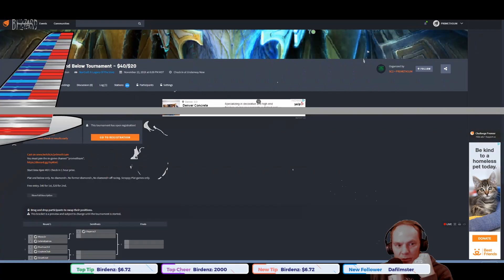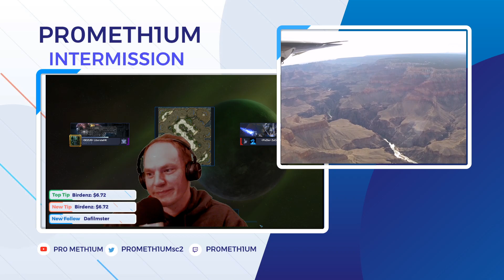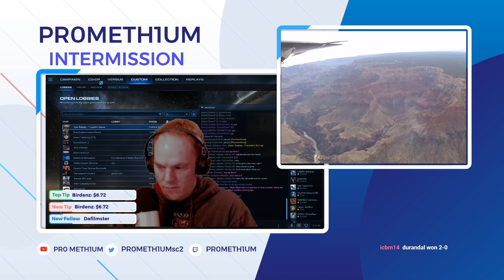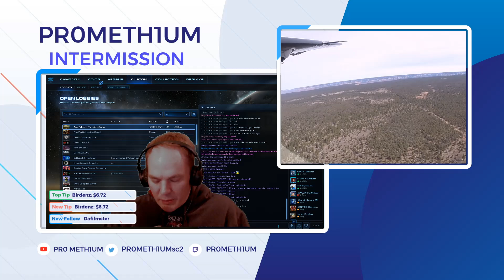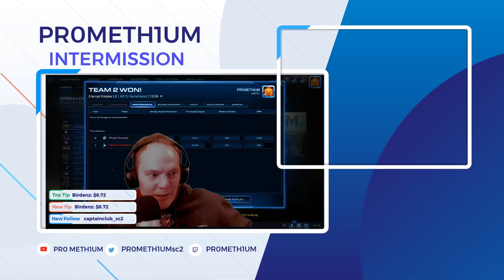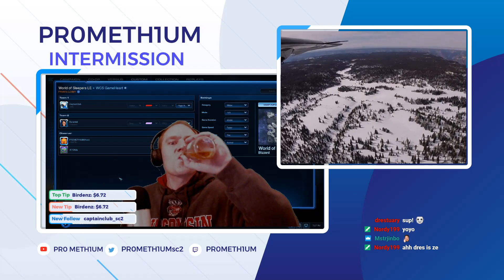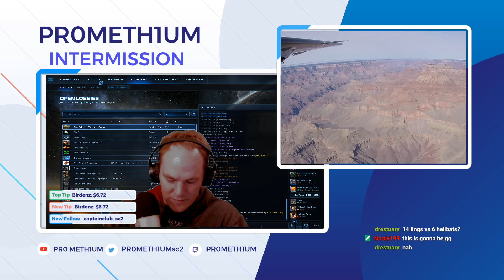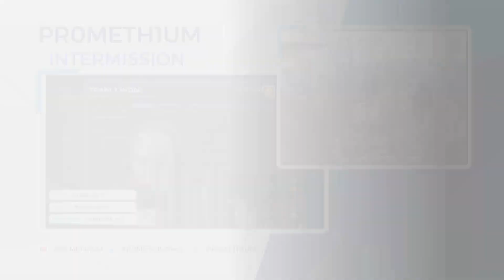Starcraft 2 - PR0METH1UM Platinum and below tournament